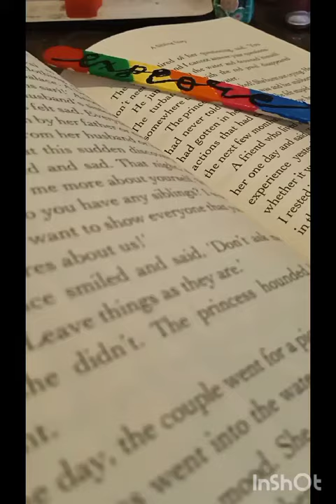Lets paint the easiest book mark by icecream stick